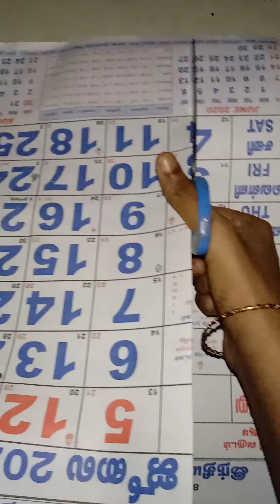how to reuse the old calander....